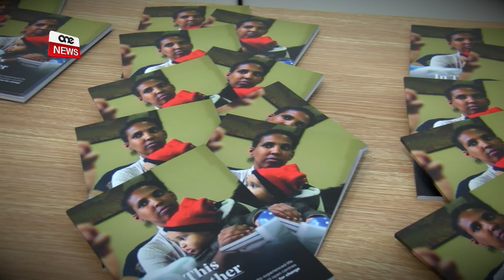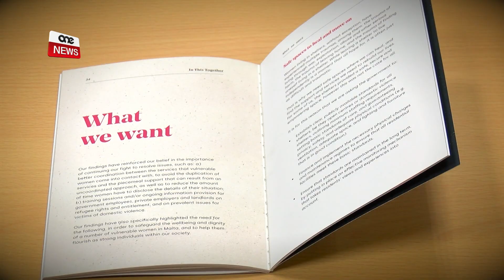VITTMA TA’ VJOLENZA DOMESTIKA LLUM TGĦIN LIL ĦADDIEĦOR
Omm vittma ta’ vjolenza domestika llum qed tgħin lil ħaddieħor joħroġ minn din il-pjaga soċjali u jqum fuq saqajh.

Ma’ dan l-istazzjon din l-omm tkellmet kif xi daqqiet niġġudikaw ħażin lil dawn in-nies vittmi ta’ vjolenza li jinsew minn dak li jkunu għaddew minnu u dlonk jerġgħu jmorru fi ħdan dak jew dik li tkun ikkaġunat din il-vjolenza.